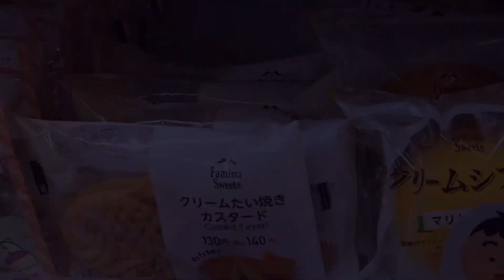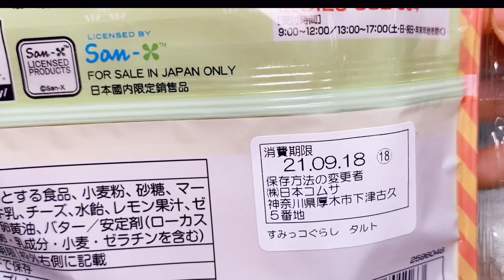【2021年9月⭐️新登場】すみっコぐらし🍴洋生菓子🥧ファミリーマート💛レアチーズタルト😋とかげのお家にあそびにいきました🍄6種類コンプリート 🍂Tart【開封】